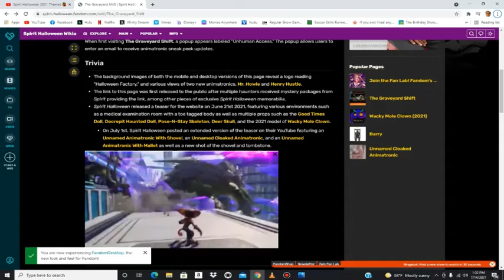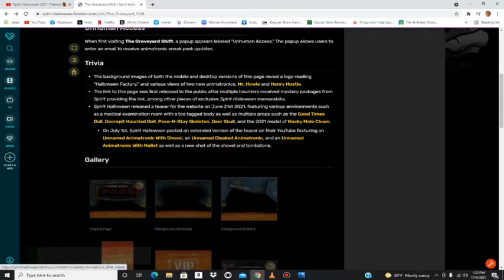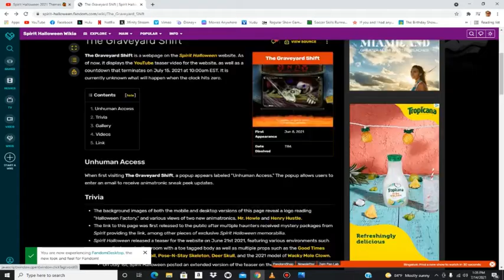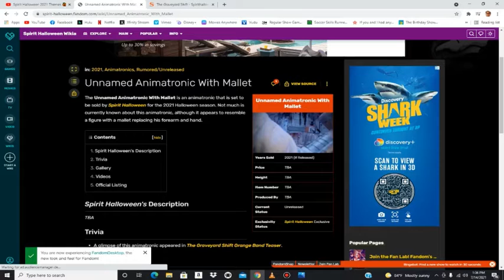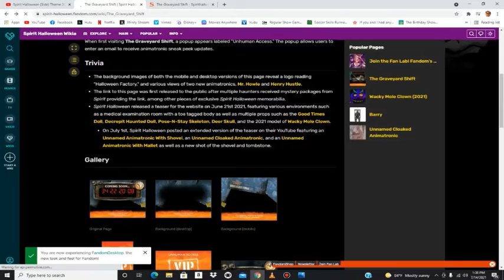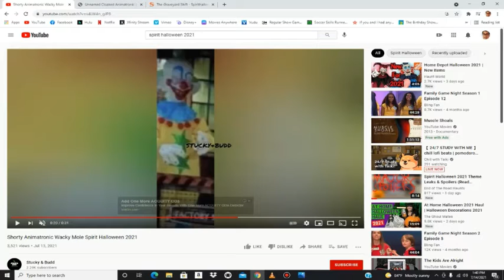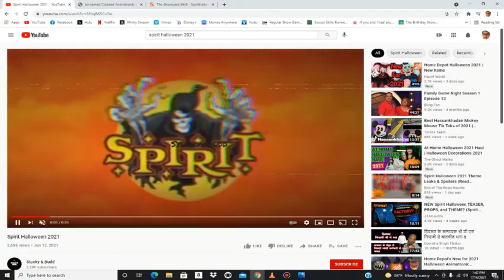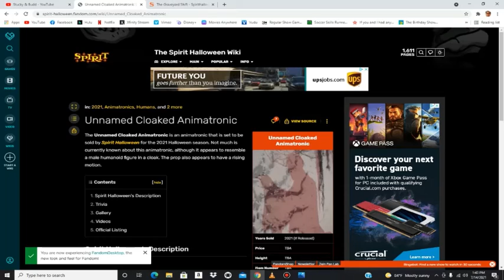spirit Halloween 2021 BRAND NEW THEME AND PROP LEAKS!